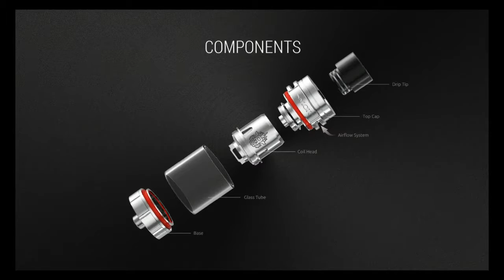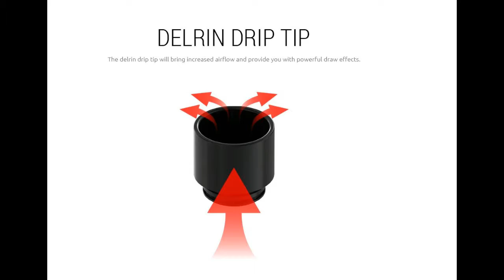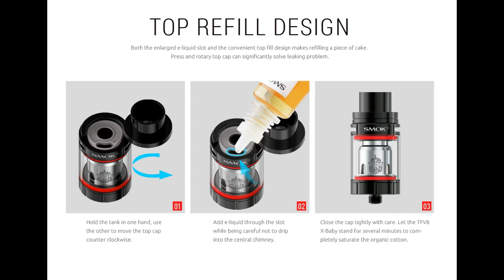Smok Majesty 225w Kit! | Vape Meet